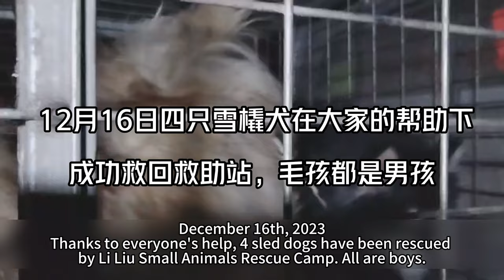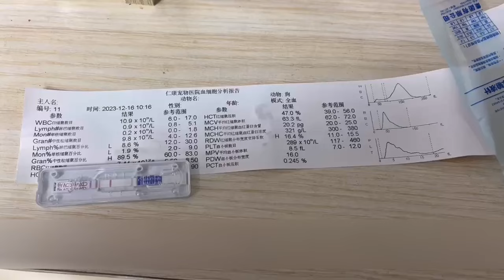Heartless Owner was quick to sell his 4 Sled Dogs to meat truck when dog sled was banned in Harbin!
animalrescue animalrescue pet straydog dog cat rescue 【Our team is committed to protecting the rights and interests of animals so there is not any form of animal abuse in the video and we ensure that there is no harm or discomfort to animals during the video production.】 In order to help the animals in Animal Rescue Center you can help them with this: GoFundMe Paypal You can contact us via email: On behalf of all the poor animals in Animal Rescue Center Thank all of you it's your kindness that saves each life of poor animals We hope that everyone subscribe/like/share/watch the advertisement is the greatest support for the rescue station. With everyone's support we are more confident to continue to rescue more furry children who are suffering. We are an officially certified non-profit private rescue organization. We welcome all friends who love animals and want to rescue animals to come to our rescue center to visit the 3000 animals we rescued Rescue Center Name: Harbin City Li Liu Small Animals Rescue Center Located in the cold northeastern city of Harbin where stray animals and slaughter/breeding farms are flooded you can imagine how difficult it is to rescue. It has been 16 years since she began to rescue small animals in 2006 and Liu Li is moving forward. Caring for stray animals and wishing every little life to be treated tenderly by the world. Hope all dog lovers and who pay attention to stray dogs follow and subscribe to Our Rescue Center Channel Animal Rescue Center welcomes the attention support and forwarding of all dog lovers.”